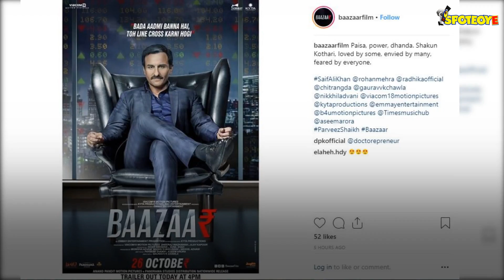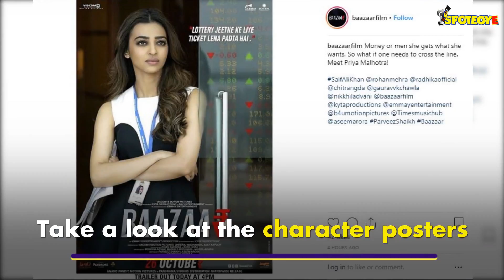Baazaar Trailer: Vinod Mehra's Son, Rohan Debuts With Saif Ali Khan-Radhika Apte-Chitrangda Thriller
After the massive success of Sacred Games, Saif Ali Khan and Radhika Apte are back with Baazaar. Joining them are Chitrangda Singh and Vinod Mehra's son Rohan Mehra. Check out the thrilling trailer right here